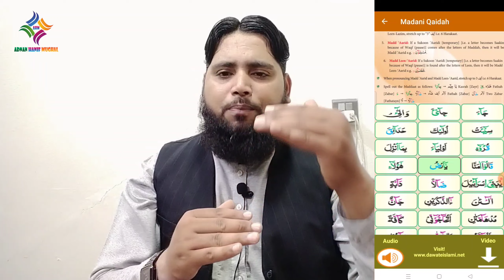How To Teach Online Quran and Earn Money in Pakistan l Online Quran Kaise Padhte Hain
Speaker By: Adnan Hanif Mughal

Are you passionate about spreading the knowledge of the Quran and seeking a rewarding opportunity to earn from the comfort of your own home? Look no further! In this video, we will guide you on how to teach the Quran online and make money in Pakistan.

Ramadan & Quran l Online Quran Teaching Jobs in USA & UK l Online Earning Website Part 3:

Ramadan Offers 2023 l Online Quran Teaching Job & Earn Money Quran Parhaye or Paise Kamaye Part 1:

Teaching the Quran online has become an increasingly popular way to connect with students from all around the world. It provides flexibility, convenience, and the chance to make a positive impact on people's lives. Whether you are an experienced Quran teacher or someone who wishes to share their knowledge and love for the Quran, this video is for you.

We will provide step-by-step guidance on setting up your online Quran-teaching business. From creating a professional profile to choosing the right teaching platform, we will help you navigate the process with ease. You will learn about the essential tools and resources needed to conduct practical online Quran classes, ensuring a seamless learning experience for your students.

We will also discuss the various avenues available to monetize your online Quran teaching. Discover the different pricing models, payment methods, and marketing strategies to attract students and grow your online Quran teaching business. We will share valuable insights on how to build a strong reputation and establish yourself as a trusted and sought-after Quran teacher.

Whether you want to teach Tajweed, recitation, memorization, or Tafsir, this video will equip you with the necessary knowledge and skills to excel in your online Quran teaching journey. We believe that the Quran holds immense blessings, and by sharing its teachings, you can make a profound difference in the lives of your students.

Join us in this informative video and embark on a fulfilling path of teaching the Quran online while earning money in Pakistan. Don't miss out on this opportunity to combine your passion for the Quran with a rewarding career.

Start your journey today and inspire others with the divine knowledge of the Quran.